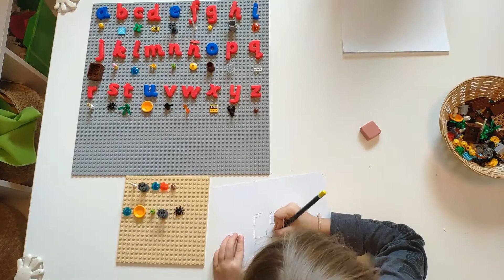Aprendiendo con LEGO® y Brick Clubs - Descifrando el mensaje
Con este juego podemos practicar el reconocimiento de las letras, la formación de palabras y la lectura. Basándonos en Montessori, distinguimos entre las vocales, que están en azul y las consonantes, que están en rojo. Nos resulta curioso ver, como ella transforma las minúsculas que ve, en mayúsculas a la hora de escribir.